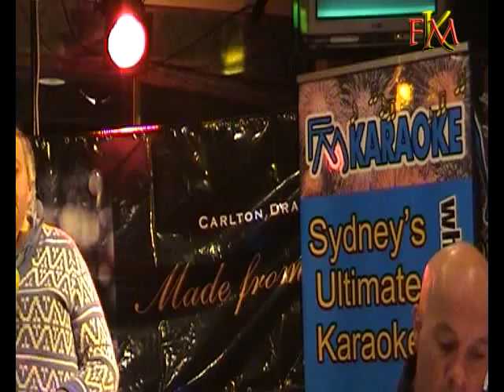A Snapshot 03May09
A snapshot of the singers from last Sunday at the Chatswood Club